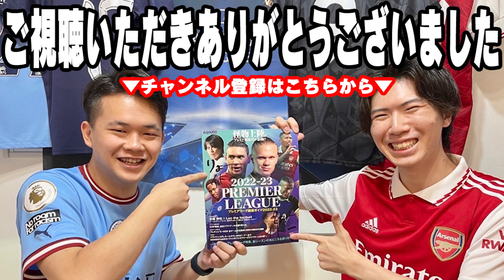とあるメンバーから休みたいと連絡がありました【プレチャン/切り抜き】